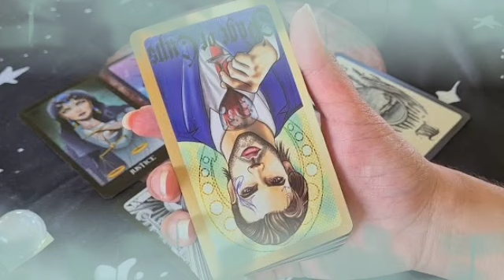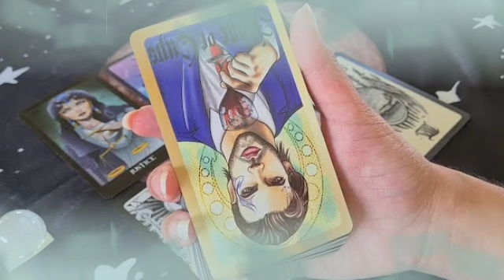برج السرطان من 28 إلى 8 يوليوز 2022 // هتمضي علي ورقه هتطيرك من الفرحه😍وطالعلك رقم 24 يا سرطان🥰